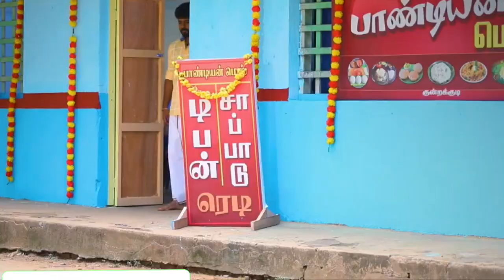Pandian store serial promo review colour box Tamil